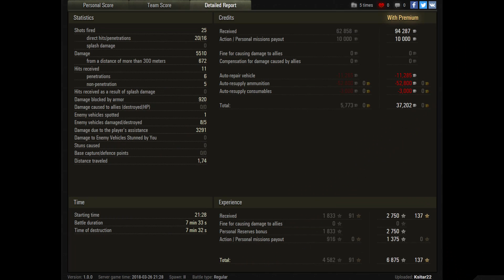WoT 110 (skin BY BOUDALERETOURE) 1833 exp 5510 dmg - Cliff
WoT 110 is tier 8 Chinese heavy tank and game by Ksitar22.
5.510 dmg is impressive.
5 frags and 1.833 exp is so great.
Steel Wall

World of Tanks map  Cliff

World of Tanks 110 review,
World of Tanks 110 overview,
World of Tanks 110 gameplay,
World of Tanks 110 weak spots,
World of Tanks 110 guide,
World of Tanks 110 tank guide,
WoT 110,
WoT 110 review,
WoT 110 overview,
WoT 110 gameplay,
WoT 110 weak spots,
WoT 110 guide,
WoT 110 tank guide,